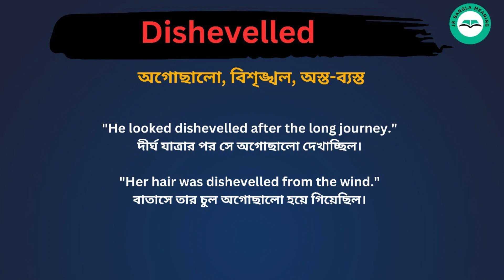Dishevelled meaning in bengali/Dishevelled শব্দের বাংলা ভাষায় অর্থ অথবা মানে কি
Dishevelled Meaning In Bengali
Dishevelled শব্দের বাংলা ভাষায় অর্থ অথবা মানে কি
Dishevelled Bangla Meaning